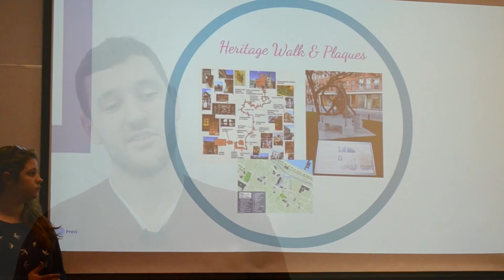WCBC- Colwyn Bay master class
The WCBC, working along side Colwyn bay council set a competition for the Nudge and Behaviour Change students to increase footfall in Colwyn bay's Station Road and add an increased sense of pride in the town.